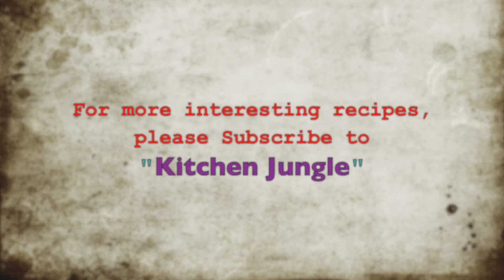Crispy Masala Dosa |❤️क्रिस्पी मसाला डोसा❤️ | With Aloo ki Sabzi and Batter recipe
masala dosa recipe | crispy masale dose | how to make masala dosa with batter and aloo ki sabzi | Idly Dosa Batter recipe

______________/LINKS\_____________________________

CONNECT ME 📲⌨